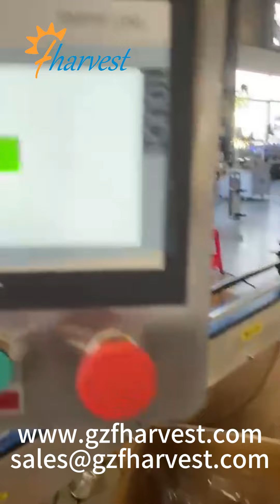Soft plastic can sealing machine, Tube Seaming Machine with Metal Lid,Tin Lid with Soft Tube Seamer